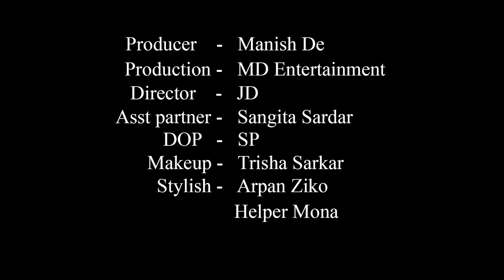High Fashion Western Shoot Concept | Pretty Ggrl | Trailer | Sanchayita | MD Entertainment | Vlog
Concept : Pretty Ggrl

Model : Sanchayita Sarkar

Cinematographer : Sujoy Panigrahi

Makeup Artist & Hair Stylist : Trisha Sarkar

Costume : Arpan Ziko Tarafder

Helper : Mona

Production Company : MD Entertainment